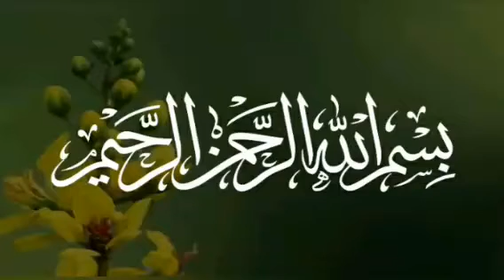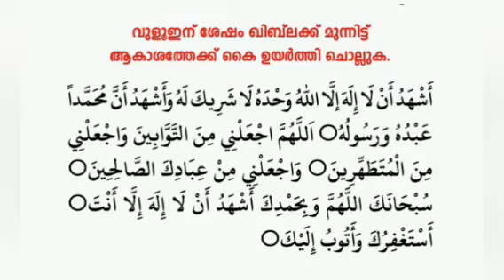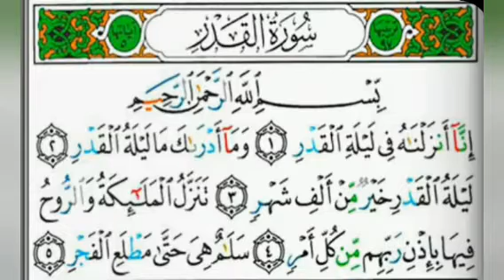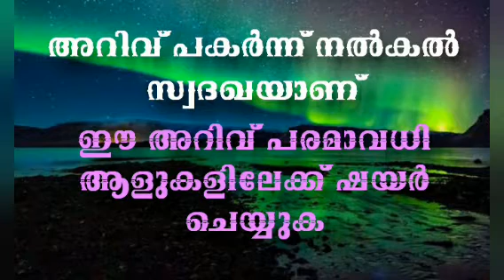വുളുഇന് ശേഷം ഈ ചെറിയ സൂറത്ത് ഓതിയാൽ ലഭിക്കുന്ന പ്രതിഫലം